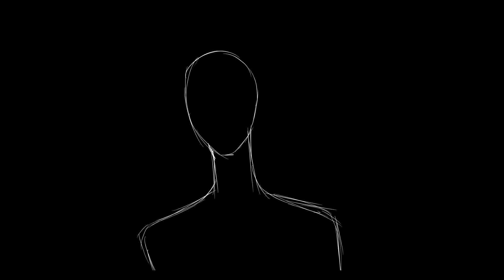Havana - MEME -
Original: Glith